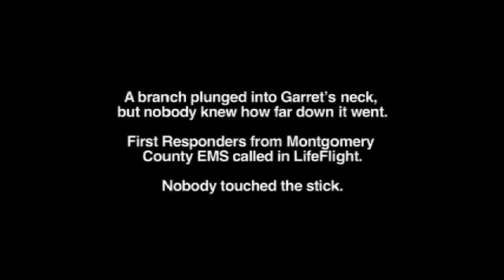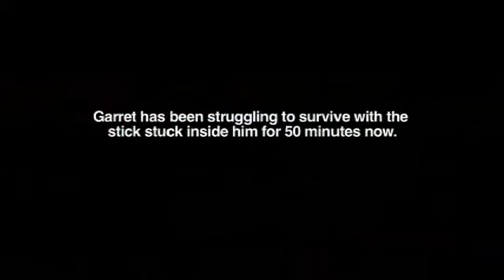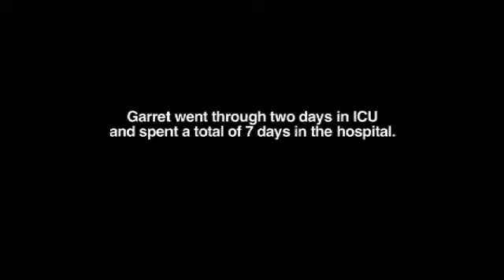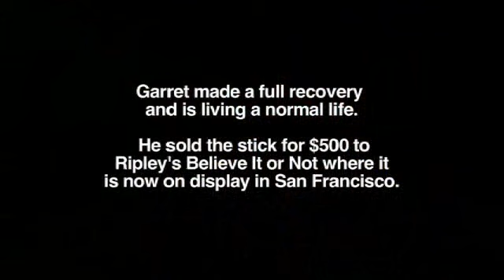Garret's Story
A TRUE STORY about a boy's accident and how he survived...